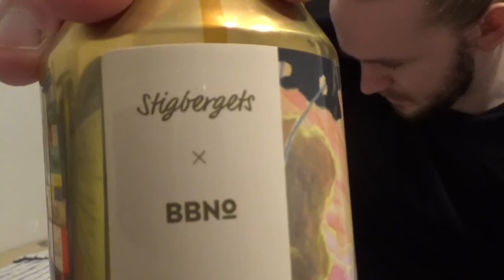Beer Review #2070: Stigbergets Bryggeri & Brew By Numbers - Wonder Ale (Sweden & England)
Review of the Wonder Ale, a Pale Ale, from Stigbergets Bryggeri in Gothenburg, Sweden. Brewed in collaboration with Brew By Numbers from London, England